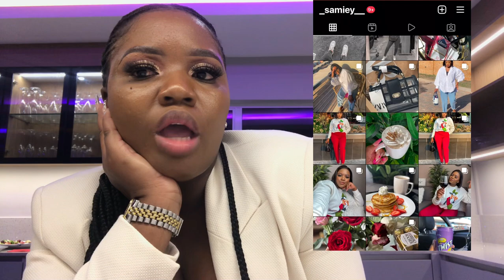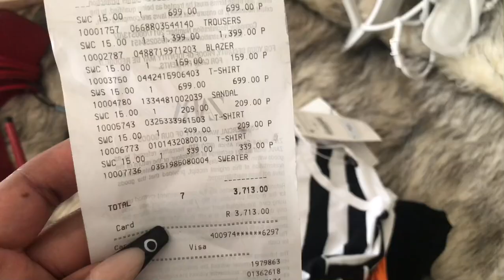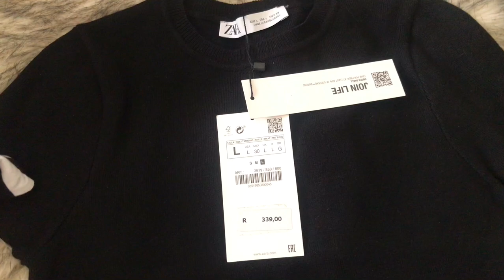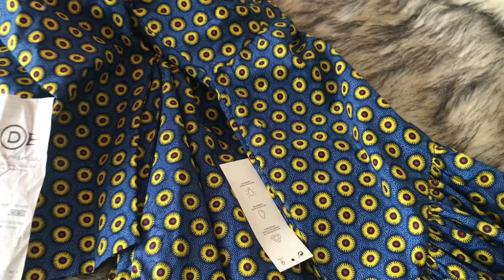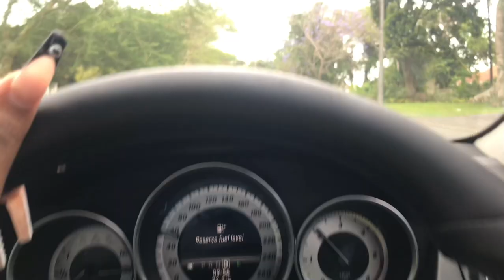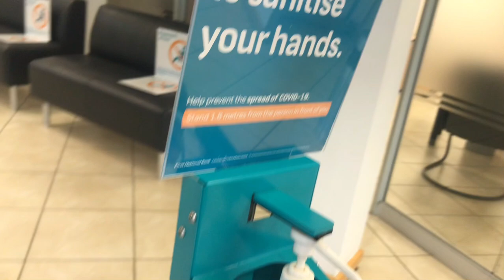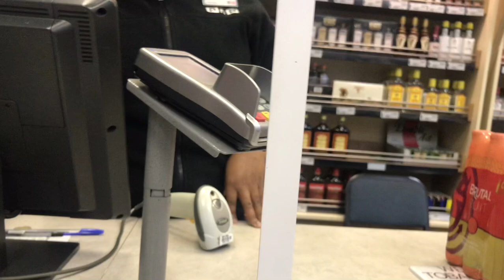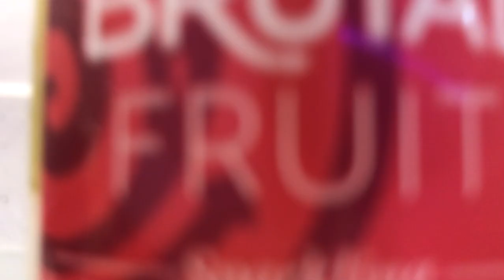vlog Pt2 : Zara Haul |My 1st big brand Deal | Collaboration | lunch Date | South African Youtuber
*Open Me*

SOCIALS
@ _Samiey__

Thank you for tuning in , I truly appreciate it 🤍